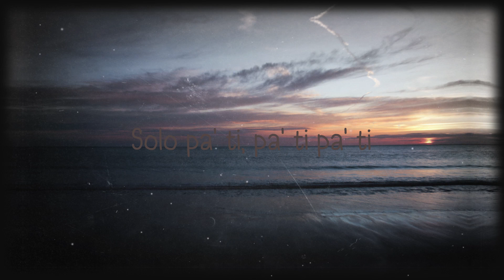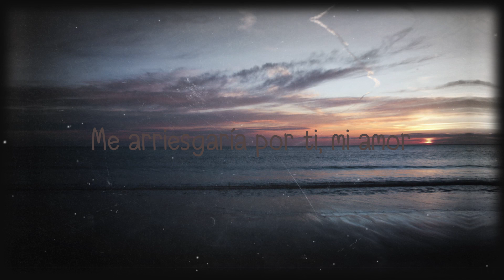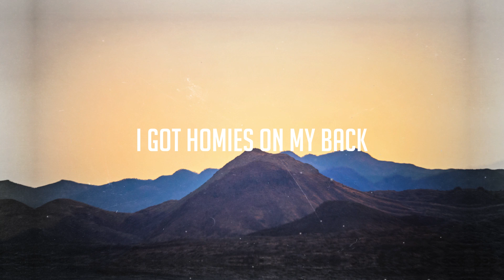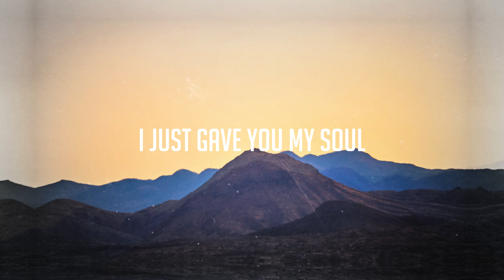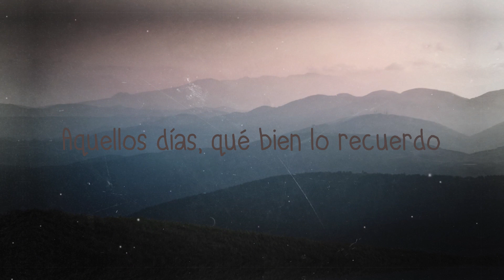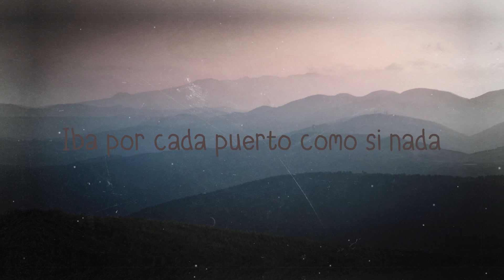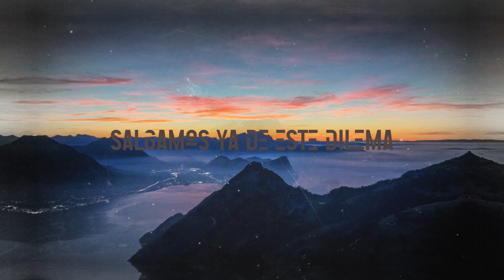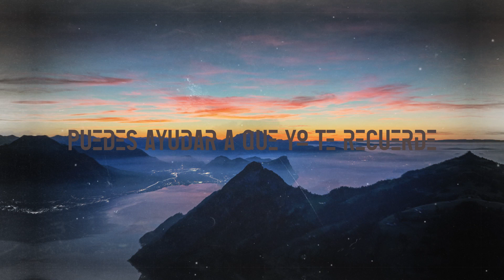La Difícil - Bad Bunny (Lyrics Video) 🎶